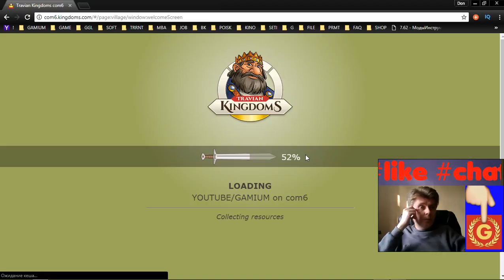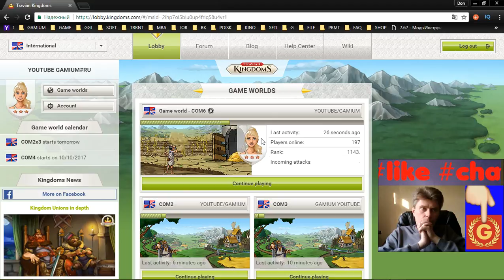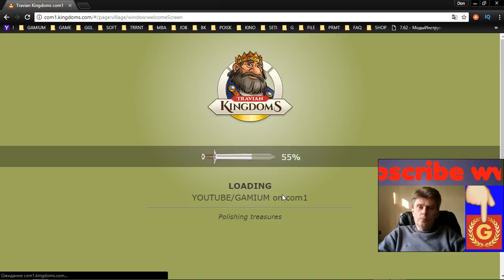16 Travian Kingdoms mmo rts strategy George IV Kostandi